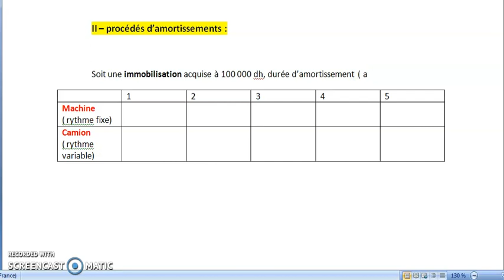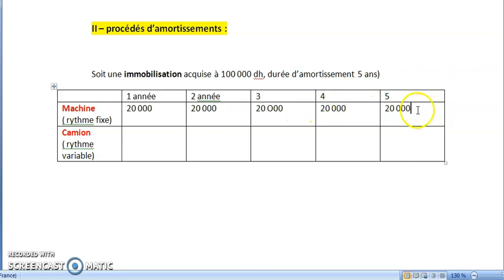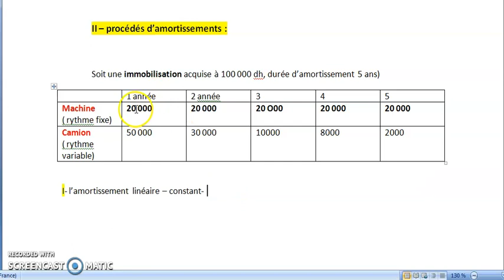travaux d'inventaire : l'amortissement constant partie 1